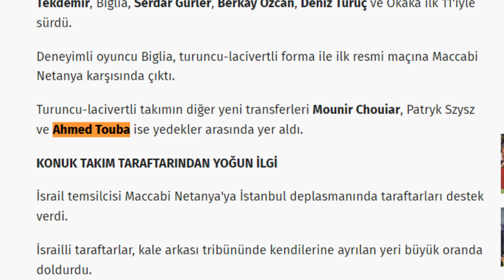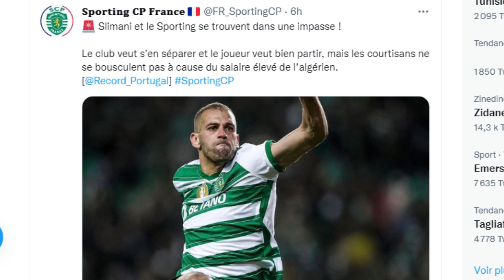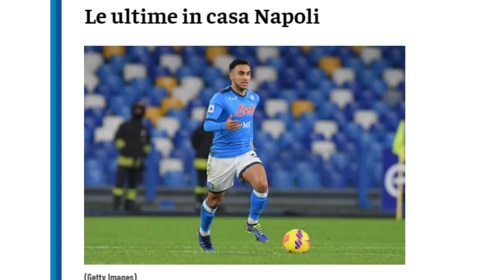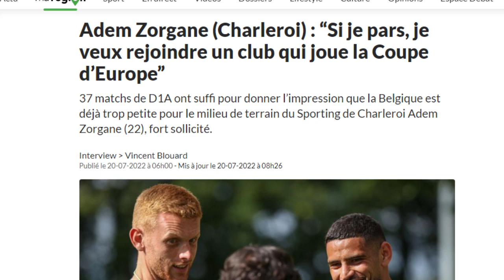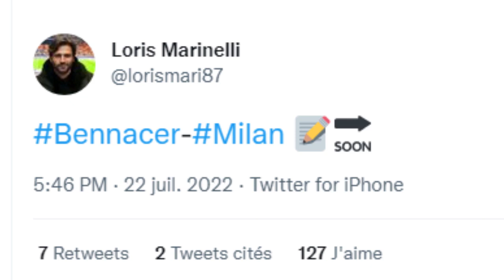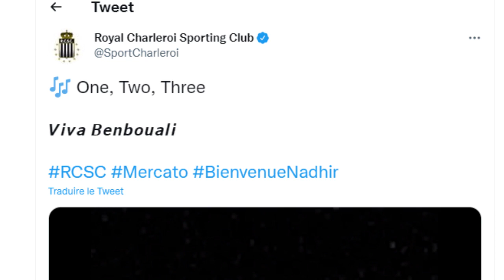مستوى زرقان أكبر من ليون؟/توبة يتجنب الصها.ينة؟/سيلماني إلى اين؟فرحات بن بوعلي وناس بن ناصر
المصادر